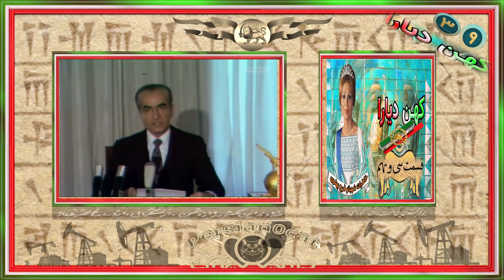کهن دیارا-مستند تصویری بقلم علیاحضرت شهبانو فرح پهلوی قسمت_سی_و_نهم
This channel is all about research, education, parody and entertainment.
This channel doesn’t promote hate or negativity of any kind.
Stay positive and enjoy the content.
 به کانال (YouTube)
 به کانال یوتیوپ من خوش آمدید ، در اینجا ما حقیقت پشت تئوری های توطئه ، اسرار جهانی ، مهمانان ویژه و موارد دیگر را افشا و افشا می کنیم.
این کانال همه در مورد تحقیق ، آموزش ، تقلید و سرگرمی است.
این کانال هیچ گونه نفرت یا منفی بافی را تبلیغ نمی کند.
مثبت بمانید و از مطالب لذت ببرید.
اگر تازه وارد کانال شده اید لطفاً مشترک شوید ، لایک کنید ، نظر دهید ، به اشتراک بگذارید و از فیلم های من لذت ببرید.

Attitude is a little thing that makes a big difference never back down.
Kind Regards
Admins PersianOcat